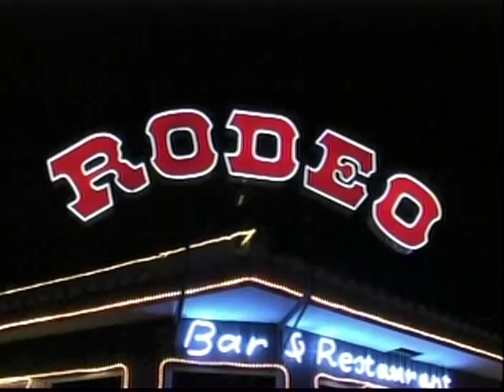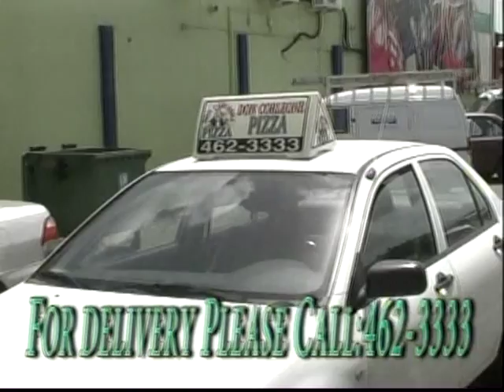Chacho de Castro & Helmin Wiels in June 2010 Studio 24 2-4.VOB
In retrospect, click on link below and Watch Chacho de Castro & Helmin wiels in champagne june 2010
Topics including: Last election 2010 and more. Bear in mind that this was broadcasted before 10/10/10  at TV-11, Curacao.
Kontakto Live TV is broadcasted Live on Tuesdays and Saturdays at 9:00 to 10:00p.m from the studios of C.B.A. Television in the World Trade Center in Piscadera, Curacao & also simultaneously Live on RTV-7 in the Netherlands. RTV.-7 Netherlands, also reruns Kontakto "Live" programs on Mondays through Saturdays at 8p.m Netherlands Prime. and call in Live in the program in the studio on 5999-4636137 from any place on Earth.